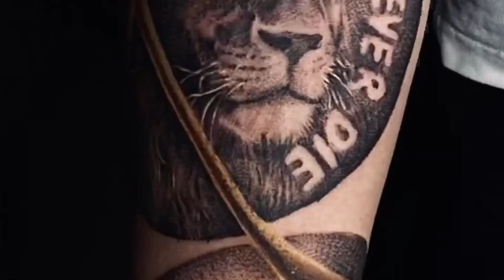Custom lion tattoo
Skin n iron tattoo jammu